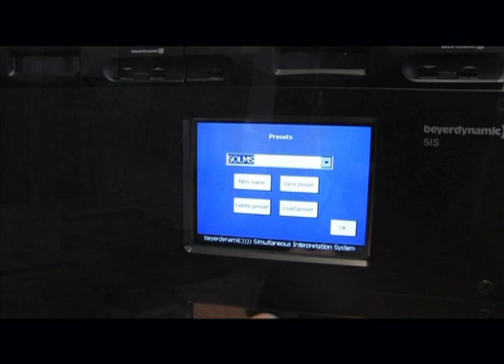Dolmetschertechnik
Film über Dolmetschertechnik